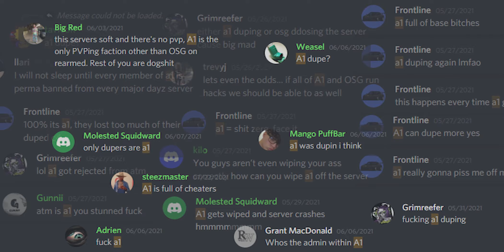DayZ PvP Montage - A1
a1 on top

DayZ Montage, Dayz Rearmed, Dayz Hideout

Server:
Rearmed US main